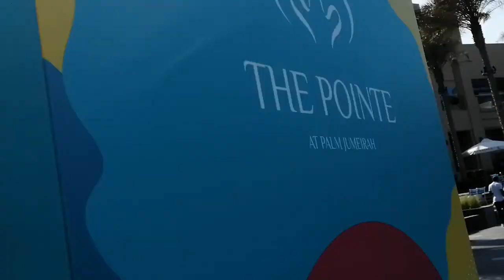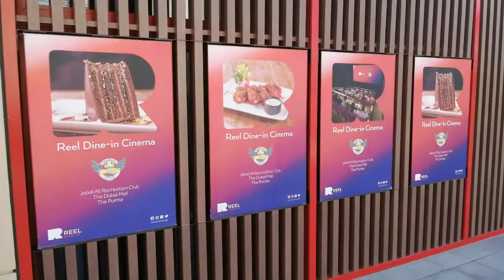THE Pointe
The Pointe palm Jumeirah is largest fountain in the world.